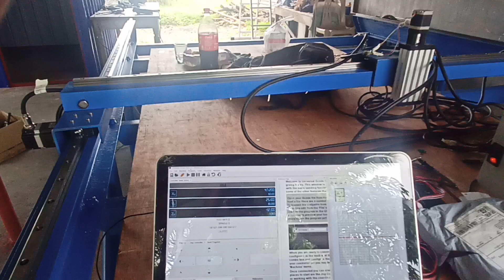DIY CNC PLASMA CUTTER - GRBL ARDUINO CNC SHIELD WITH NEMA23 STEPPER MOTOR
CNC Plasma Cutter - GRBL + Arduino Uno CNC Shield + External Stepper Motor Driver + Universal GCode Sender + Fusion 360 + OpenBuilds Post Processor + Optoisolator